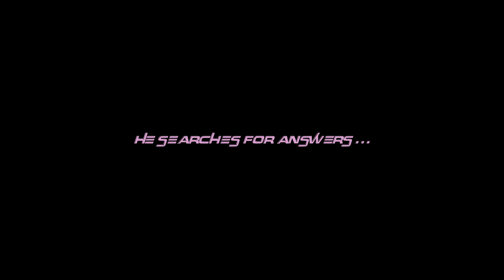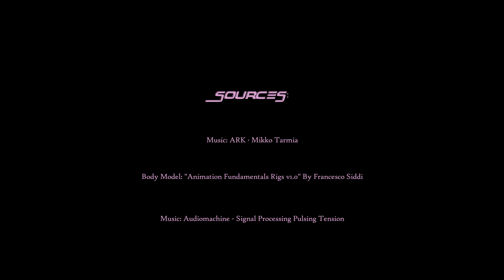MAT 80EM: Metempsychosis - Final Trailer